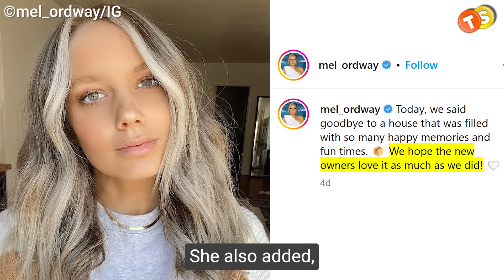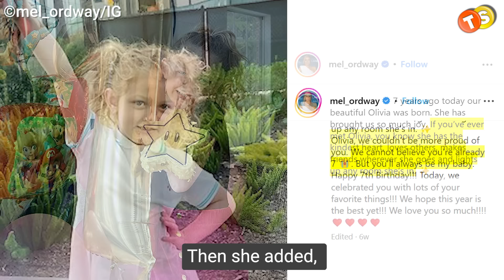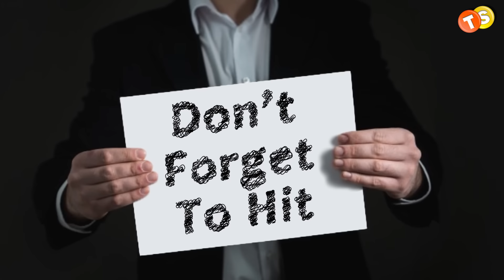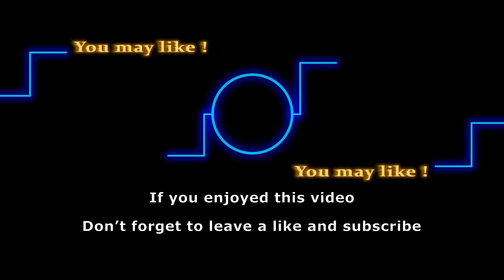Young & Restless’ Melissa Ordway Leaving!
After years and years of calling it home, Melissa Ordway and her family are on the move. The Young and Restless star is moving on to a new place and if you’re wondering where she might be going, make sure to watch the video till the end.